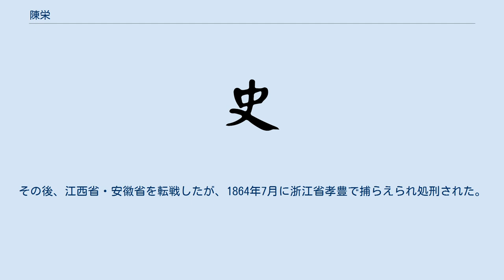陳栄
陳 栄（ちん えい、Chen Rong、? - 1864年）は、太平天国の指導者の一人。
天地会出身。
 広東省肇慶府出身。
1854年に蜂起して、府城と高要県を占拠して、羅定州に西進した。
その後広州包囲に失敗して北上した何禄・陳金釭・周春らと合流し、韶州を包囲したが攻略できなかった。
1855年、湖南省に入り、7月に何禄とともに郴州を攻略、9月には周春とともに茶陵州を攻略した。
11月に江西省に入り、翌年に吉安を太平天国軍とともに攻め落とした。
太平天国軍に加入した天地会軍は「花旗」と呼ばれ、翼王石達開の部隊に属した。
 1857年、石達開の天京離脱に従い、江西省・浙江省・福建省・湖南省・広西省を転戦した。
1860年、譚星・林彩新・周春・李鴻昭らとともに石達開軍を離脱した。
広東省連州で「殿左隊前精忠先鋒」を名乗り、広東省・江西省・湖南省の境界を転戦した。
1861年、江西省で太平天国の侍王李世賢軍に出会い、李世賢に従って浙江省に入り、義烏を攻略して崇天安となった。
1862年、感王に封じられた。
その後、江西省・安徽省を転戦したが、1864年7月に浙江省孝豊で捕らえられ処刑された。